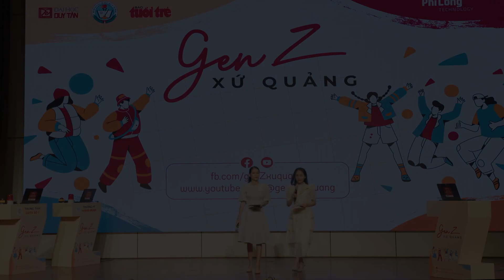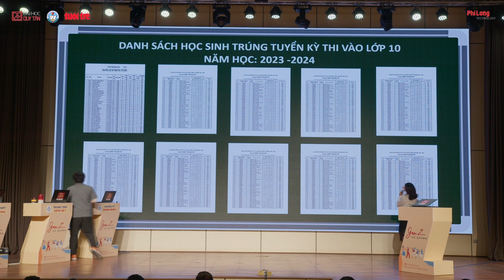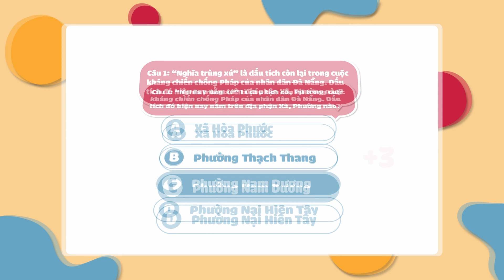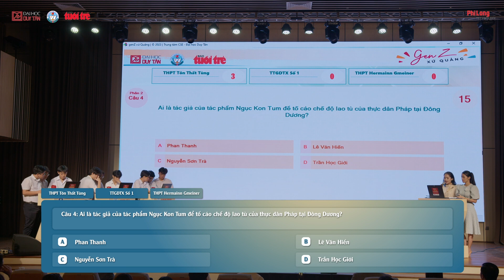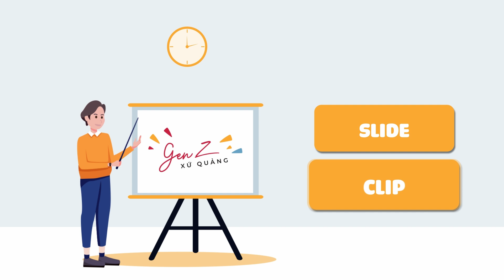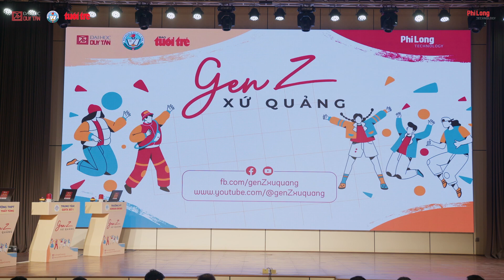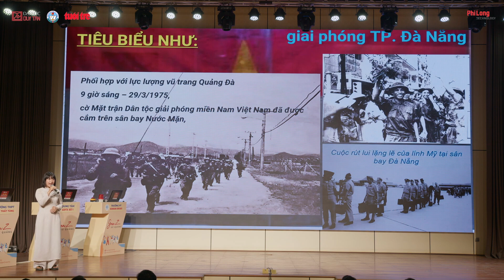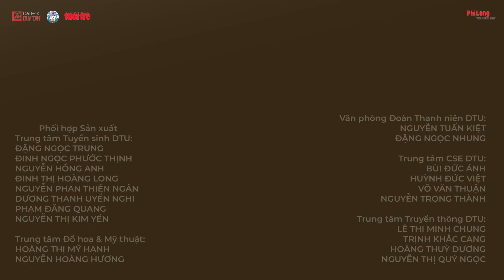Gen Z Xứ Quảng | Trận đấu bảng C: THPT Tôn Thất Tùng, TTGDTX Số 1 và Trường Hermann Gmeiner Đà Nẵng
Mời các bạn theo dõi trận đấu bảng C của đội thi THPT Tôn Thất Tùng, TTGDTX Số 1 và Trường Hermann Gmeiner Đà Nẵng cùng đón xem các phần thể hiện tuyệt vời tiếp theo đến từ các đội thi này các bạn nhé!